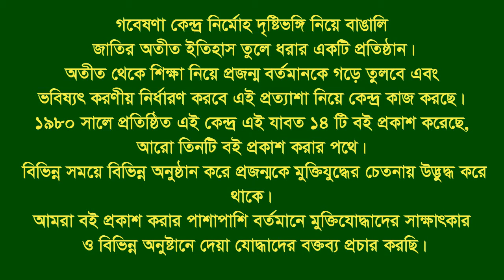Interview of Choto Hossain।। G War & Genocide ।। Begumganj ।। Noakhali